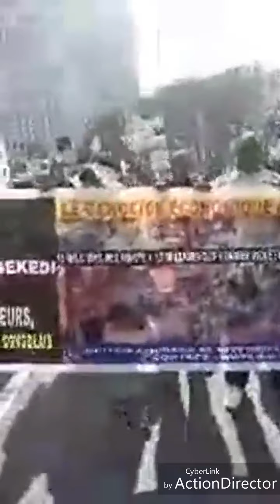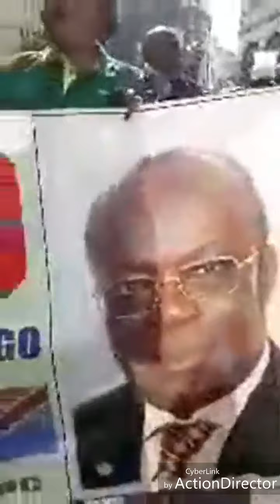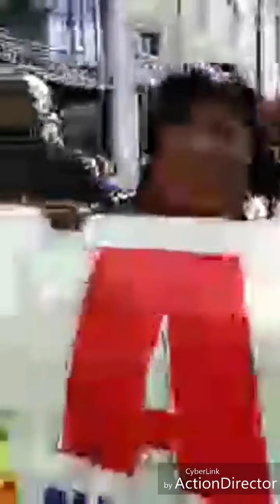MOTO EPELI SOMO NA BXL AFFROTEM&NT MBILA NA BA COMBATTANT DEVANT LE PALAIS ROYAL